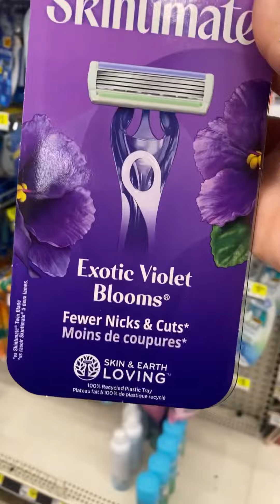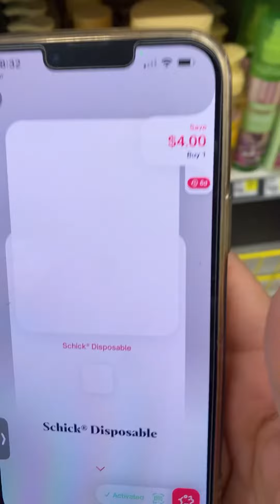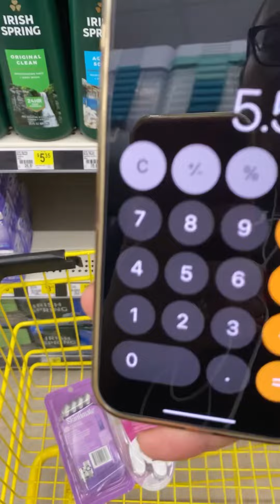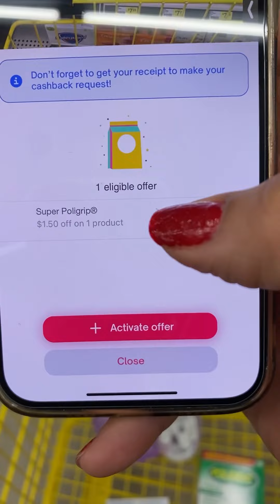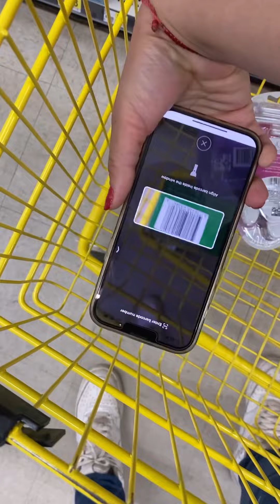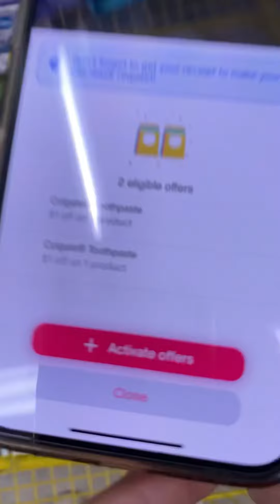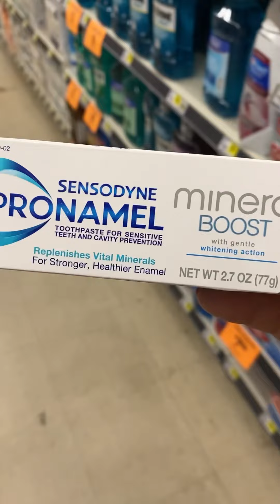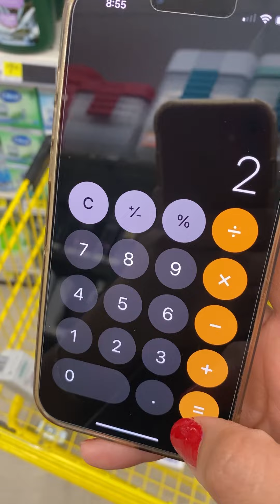🛑PRODUCTOS GRATIS 🤩 MAS 🙃GANANCIA 🏃‍♀️💨🔥🚨DOLLAR GENERAL🚨🔥